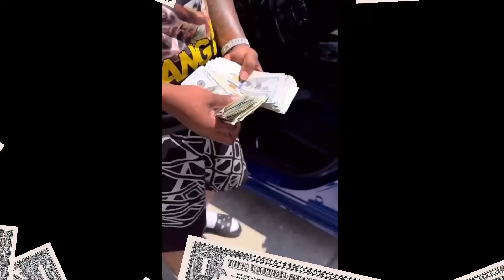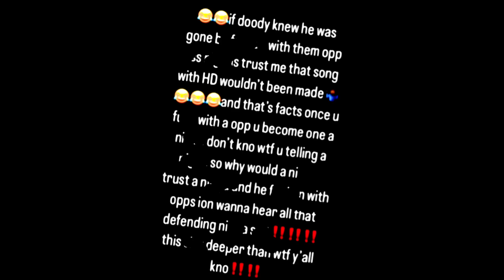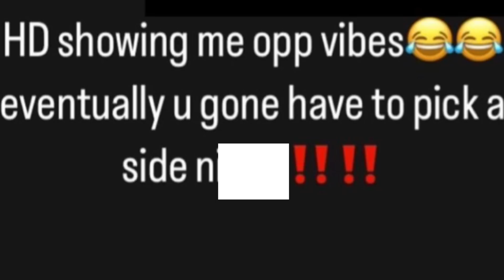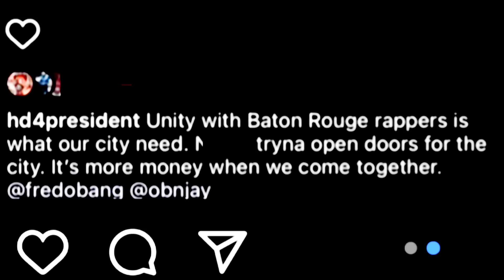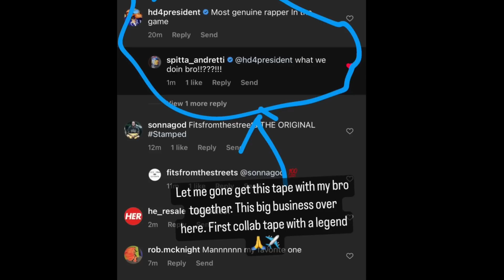Fredo Bang & HD4president Squash Everything With OBN Jay Doody Blacks Ppl 😡 How Will NBA Youngboy